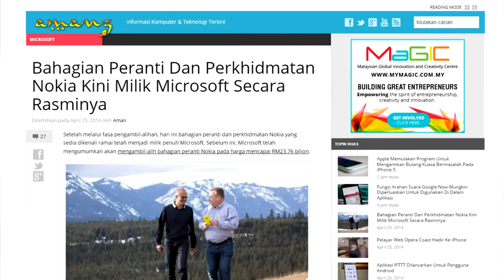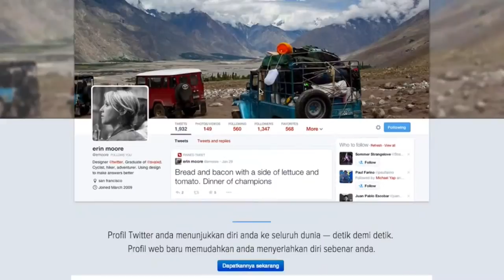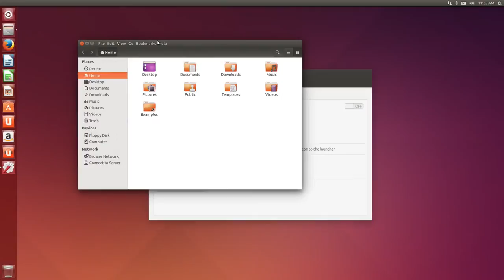Mingguan Amanz - Microsoft Nokia, OnePlus One, Doodle 4 Google